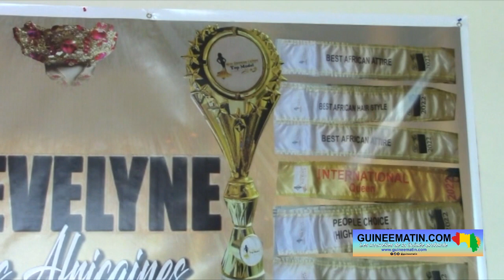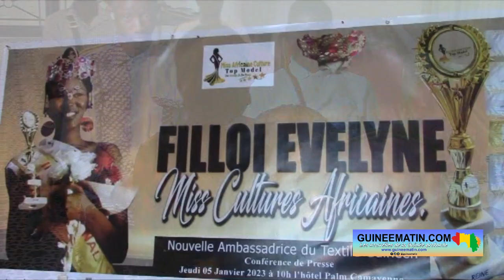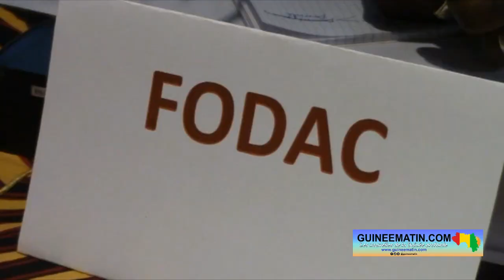FILLOI présente son trophée Miss Cultures Africaines Top Model après sa victoire à Brazzaville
Après son sacre au "Miss Cultures Africaines Top Model", organisé au Congo Brazzaville le 19 novembre 2022, Eveline Clémentine FILLOI a présenté son trophée et sa couronne au peuple de Guinée. C'était à travers une conférence de presse animée ce jeudi, 5 janvier 2023, à Conakry. La cérémonie a connu la présence de nombreuses personnalités